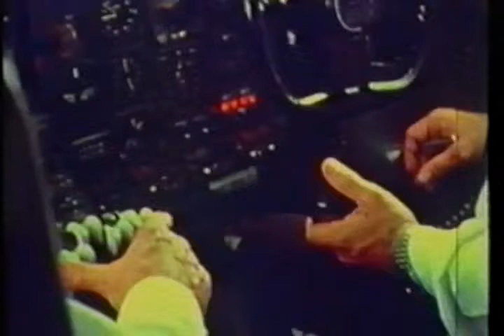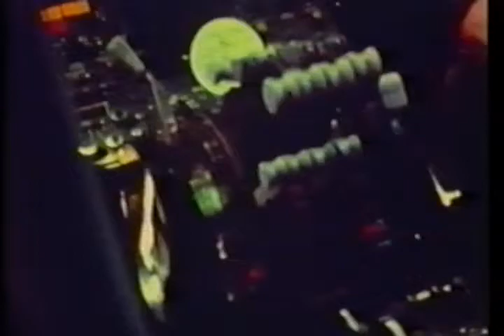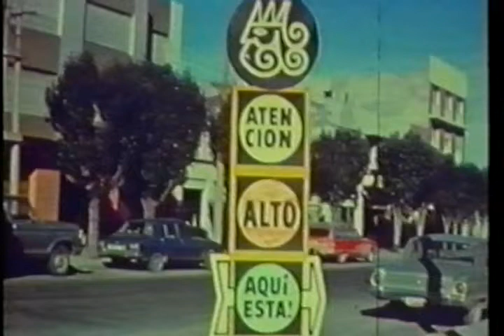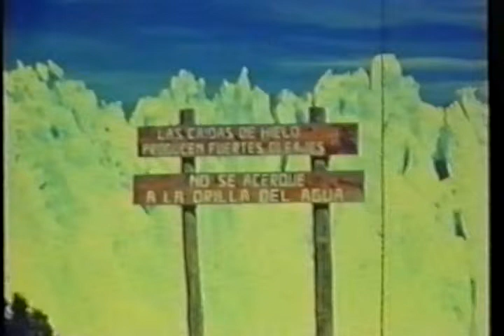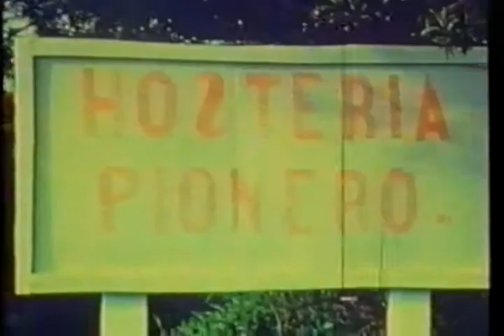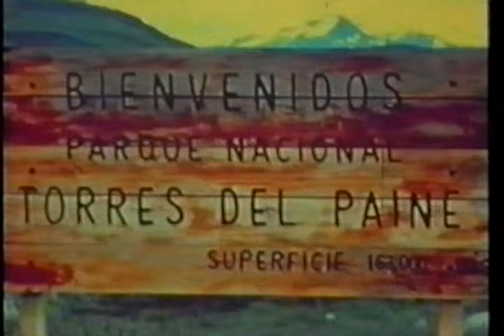VIAGGI Patagonia Ultimo angolo del mondo di Gianni Scarpellini